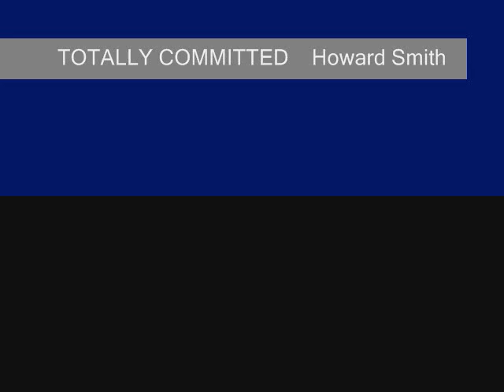Totally Committed, Howard Smith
Totally Committed, Howard Smith, from the "Totally Committed" album 1985